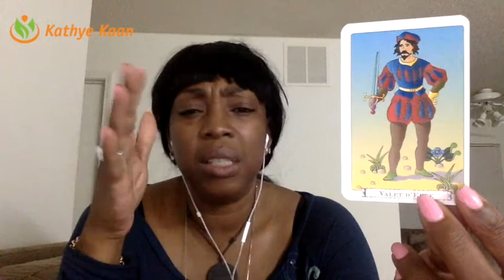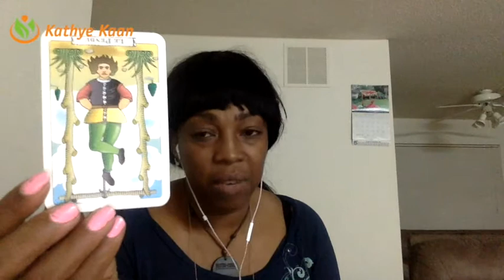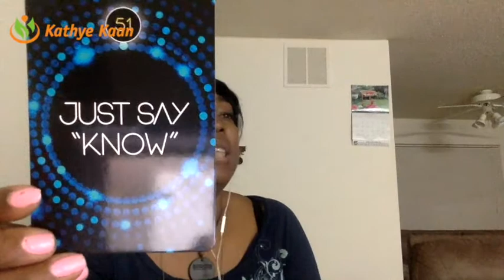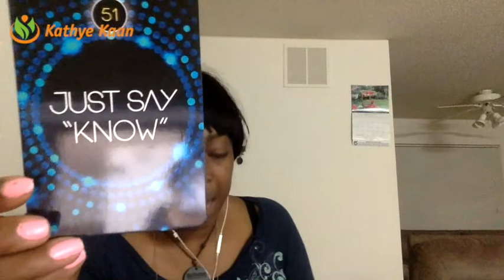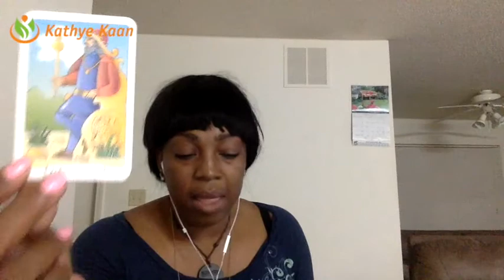Leo Weekly Psychic Tarot Horoscope Reading | Week 21 | May 22 - 28